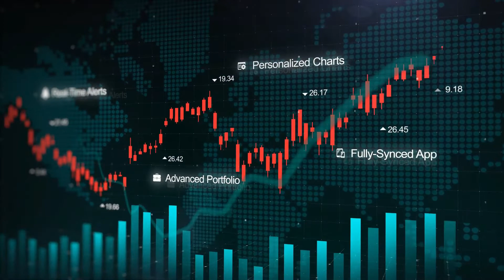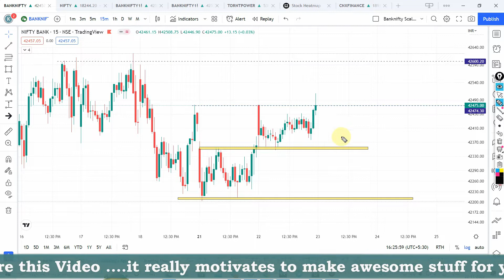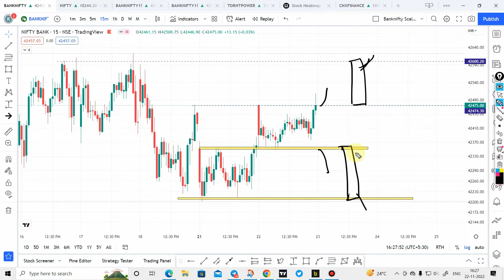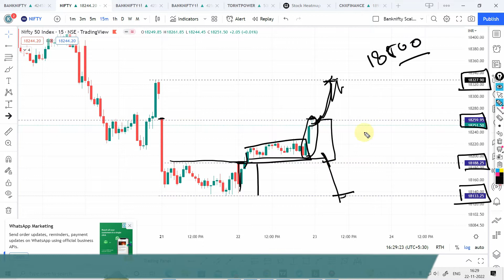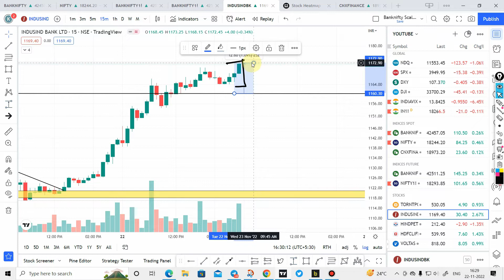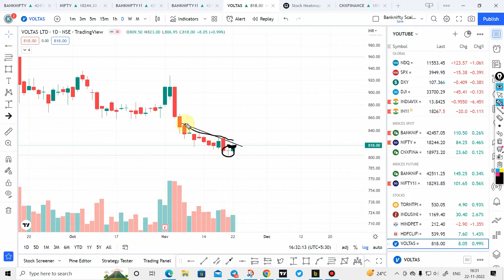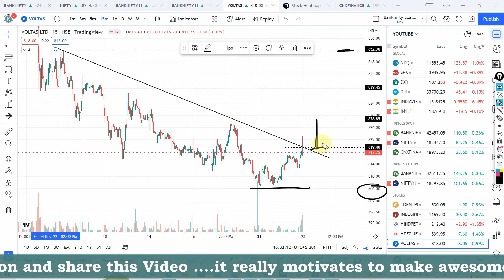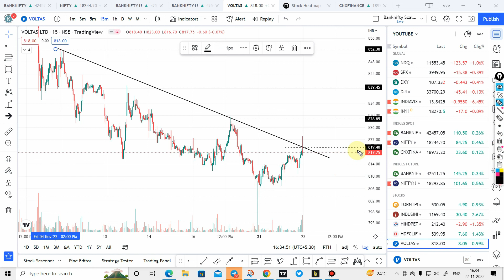Nifty prediction | Nifty prediction for tomorrow | Bank nifty tomorrow Option | fearless trading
Nifty prediction | Nifty prediction for tomorrow | Bank nifty tomorrow prediction | fearless trading

In this video we are going to discuss all bout Nifty tomorrow prediction and bank nifty tomorrow prediction ,with daily intraday stocks .watch the complete video for getting complete knowledge about trading plans which we can use to become profitable trader. Trading is a business and it is a art or trading in which multiple things involve like trade swings, positional trades, investment. You can also analyze charts after watching our videos and create multiple charts or baap of chart.
Everyone searching for nifty prediction and nifty prediction for tomorrow you will get all the information on fearless trading youtube.

Join my Telegram channel for daily trading updates

Topics Discussed
► nifty prediction  ?
► nifty live ?
► nifty tomorrow ?
* OPTION TRADING

Art of trading,trade swings,baap of chart,trading chanakya,iitian trader,
kunal saraogi,nayan pokharkar,virat bharat,namaste traders,